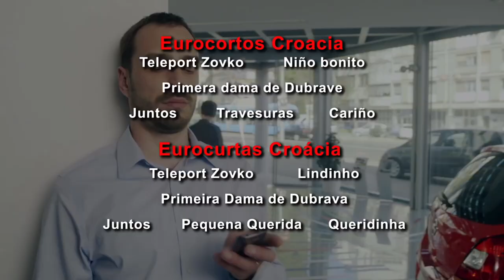Mes de Croacia / Mês Croata - Eurochannel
Este noviembre, Eurochannel se enorgullece de presentar el Mes de Croacia. Esta presentación especial, con el apoyo del Croatian Audiovisual Centre, muestra - por primera vez en América Latina - una emocionante colección de cortometrajes, películas, documentales, especiales musicales y mucho más. En un merecido homenaje a los artistas más reconocidos de Croacia, este mes ofrece una introducción emocionante a todo el espectro de la cultura moderna croata.

Neste novembro, o Eurochannel orgulha-se de apresentar o Mês Croata. Esta apresentação especial, com o apoio do Centro Audiovisual Croata, demonstra - pela primeira vez nos Estados Unidos e na América Latina - uma entusiasmante coleção de curtas-metragens, filmes, especiais musicais e mais. Num conveniente tributo aos artistas mais renomados da Croácia, este mês oferece uma entusiasmante introdução ao espectro completo da cultura croata moderna.